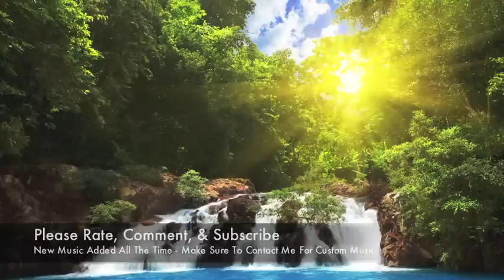Quirky Background Music - Cheerful Whistling Ukulele Instrumental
"Cheerful Whistling" by Sophonic Media

This song features bells, whistling, ukulele, mandolin clapping and acoustic guitar.

IMPORTANT - THIS TRACK CONTAINS A VOICE WATERMARK THAT WILL NOT BE ON THE VERSION YOU DOWNLOAD